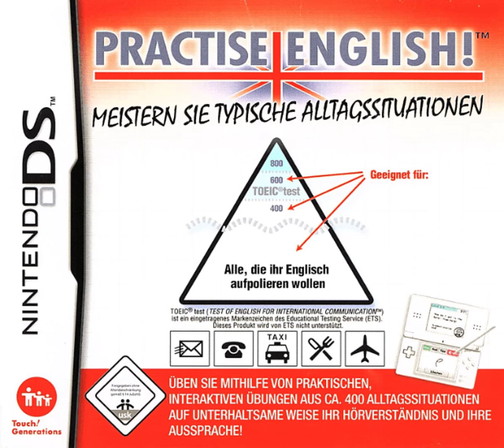Practise English! - Betty Botter Syndrome Extended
Yeah this and the next one are weird choices, but the songs were pretty. Sue me. Also interesting this song wasn't on YouTube until like 2 weeks ago and I just found out about it and that video (in 2 separate instances) today.